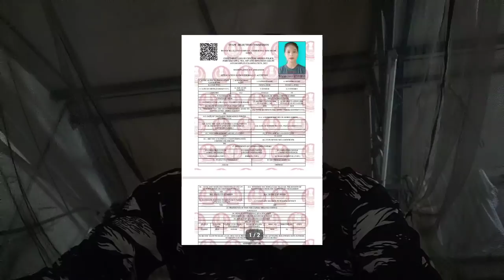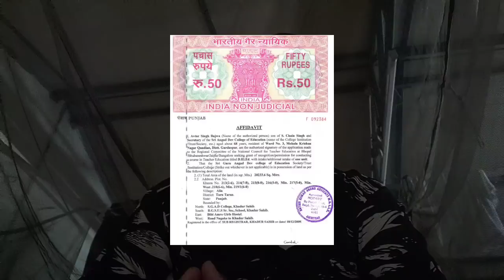SSC GD Physical 2021-এইখিনি নহ'লে ঘৰলৈ ঘূৰি আহিব😭-এতিয়াই জানি লওক/SSC gd physical important document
In this video we discussed about SSC gd 2021 important documents for physical efficiency test. Document in SSC gd. Document for SSC gd 2021.

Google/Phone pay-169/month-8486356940